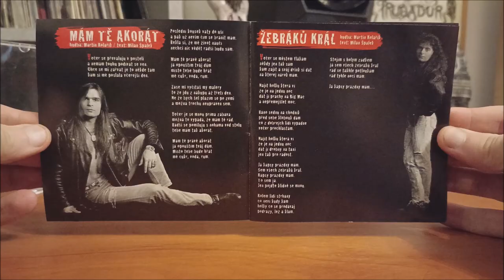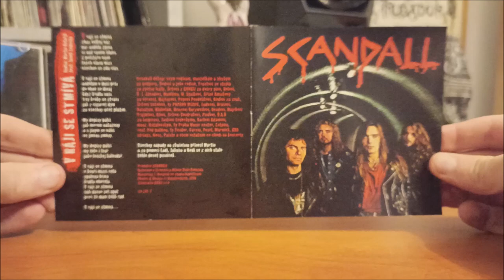CD / Scandall – Všechno je jinak / 1996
Druhé album Československé kapely Scandall v podání : Jakub Fojtík, Ladislav Špecián, Martin Kolařík, Bedřich Vitoušek